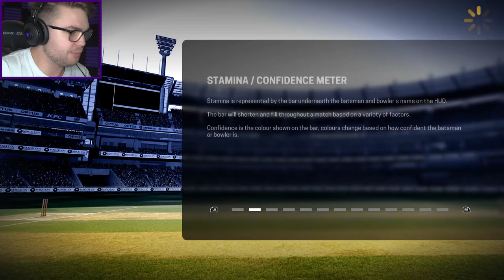AMAZING DIVING CATCH IN THE SLIPS! - Ashes Cricket Career Mode | Ashes Cricket Gameplay | Episode 14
Some good bowling, and a loose shot, all topped off with an AMAZING DIVING CATCH IN THE SLIPS!

Jefferson has been trying his best, but his batting just hasn't reached the same levels as it did only a few short games ago.

But even when it seems the cricket gods (or more specifically the Ashes Cricket Game code) is against him, he always delivers in one way or another!

Like a good All-Rounder, Jefferson has taken the ball in hand and given results.

He is a man on a mission!

OUR GREATEST TEST

Ashes Cricket is the officially licensed video game of cricket’s greatest rivalry. Bringing all the fast paced action, big hits and skill that you see in the greatest cricket competition on earth, in both a more realistic and authentic way than ever before, you’ll be able to bathe your team in glory in the men’s and women’s 2017/2018 Ashes tours.

Courtesy of Big Ant’s unique photogrammetry technology, Ashes Cricket presents official photorealistic likenesses for all of the Australian and English men’s and women’s teams – it will make you feel like you’re right there at the live game. Star Test players have been fully motion-captured and you can choose your own batting or bowling style to make your game your own. Big Ant’s most detailed and refined cricket engine to date allows for true 360-degree batting. No two players will play the game the same way!

Other features of the most in-depth and realistic cricket game to date include:
• A deep career mode that offers the ability to play as a star or start as a junior and play club cricket until reaching international level.
• Fully customise your play experience. Create players, teams and even umpires in the Cricket Academy and upload it on the online community.
• All the officially licensed stadiums featured in the 2017/18 Ashes tour.
• Want to create your own dream competition? Create your own stadiums and logos to enhance your playing experience. Make this your personal cricket game.
• Online play - play with or against players in the most competitive online cricket game yet!